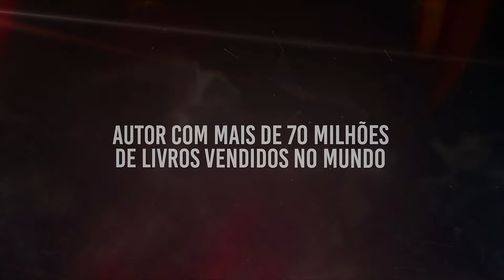CUSTE O QUE CUSTAR | HARLAN COBEN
Livro inédito no Brasil.

Onde comprar

“Escrito com naturalidade e fluidez, Custe o que custar talvez seja o melhor livro que Harlan Coben já escreveu.” – Providence Sunday Journal

“Harlan Coben é especialista em revelar os segredos por trás da fachada de famílias aparentemente perfeitas. Neste livro, ele está em sua melhor forma.” – Associated Press

 Até onde você iria para salvar a sua filha?

Simon Greene tinha uma família perfeita. Até perder a filha mais velha para as drogas. Depois de receber todo o apoio necessário na luta contra o vício, Paige desapareceu com o namorado abusivo, sem deixar vestígio.

Um dia, ele a reencontra no Central Park, em Nova York, tocando violão por uns trocados. Ela parece outra pessoa: está fora de si, assustada e claramente em perigo. Quando Simon vai falar com ela e lhe implorar que volte para casa, Paige foge mais uma vez.

Então ele faz o que qualquer pai faria: vai atrás dela e acaba entrando em um mundo sombrio e perigoso em que gangues de rua ditam as leis, drogas são a moeda corrente e assassinatos são acontecimentos corriqueiros.

Enquanto tenta resgatar a filha, Simon se vê enredado em uma trama de mentiras que abre uma porta sombria para o passado. Em pouco tempo fica claro que não é só a vida de Paige que está em risco, mas a dele próprio também.